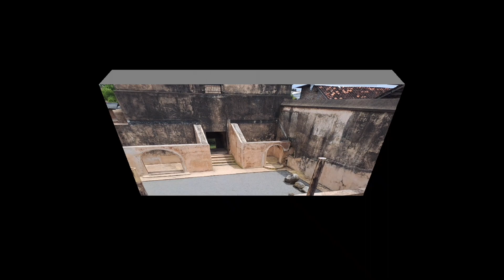PESANGGRAHAN REJOWINANGUN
Sultan Hamengku Buwana I dikenal sangat menyukai dan membangun banyak Pesanggrahan sejak menjadi putra mahkota sampai masa pemerintahannya, oleh karena itu juga dikenal sebagai "Raja pembangunan Pesanggrahan".
Selama periode sebagai putra mahkota (1765 Masehi - 1792 Masehi) sudah mulai membangun beberapa Pesanggrahan.
Berdasarkan sumber babad momana serta serat rerenggan  dijelaskan bahwa pasanggrahan Rejawinangun mulai dibangun pada tahun 1711 Jenawi (1785 Masehi) yang merupakan karya putra mahkota yaitu Kanjeng Gusti Pangeran Adipati Arya Hamengkunegara, kelak pada tahun 1792 naik tahta bergelar Sri Sultan Hamengku Buwono II.